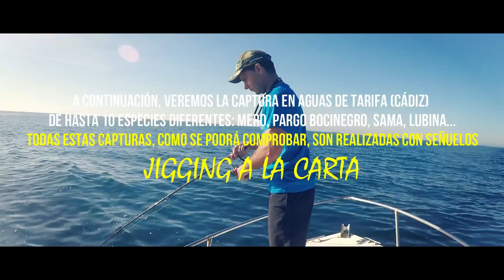pesca al jigging de diferentes especies en el estrecho de gibraltar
vídeo cedido de Jigging a la carta en el que vemos diferentes capturas de especies del estrecho de Gibraltar. espero que os guste el vídeo y dejéis vuestro comentario